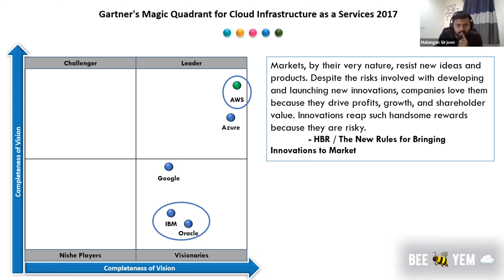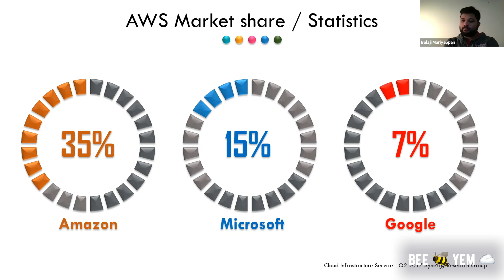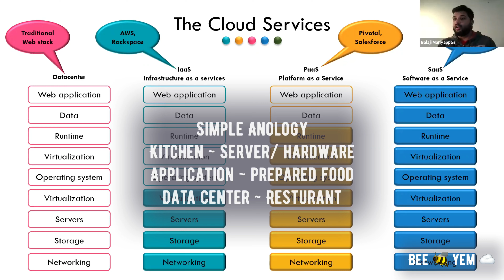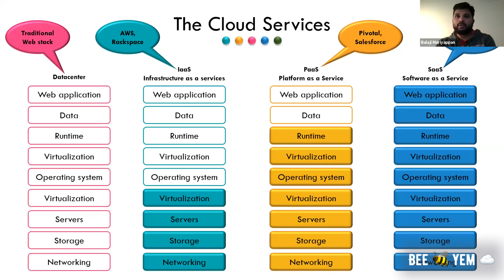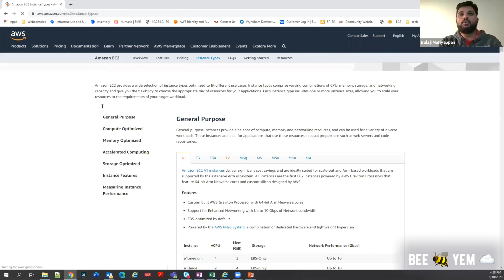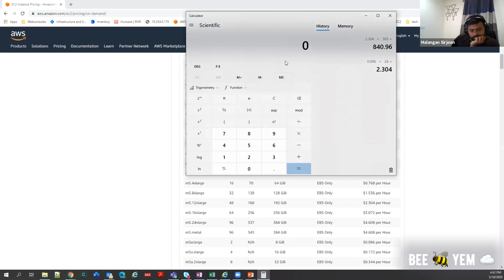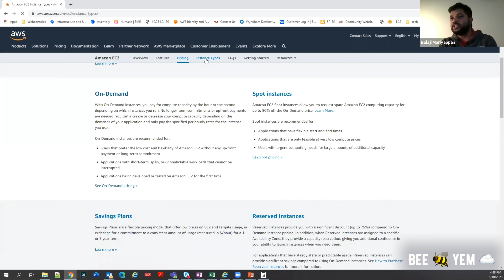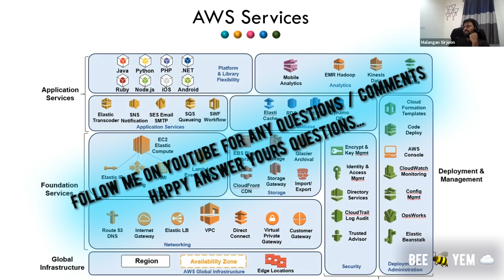Tamil Tech discussion series by BeeYem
Starting with AWS with special guest Mr. Sirjoon

Chapters:
04:11 - Cloud vendors
08:44 - Cloud offerings / type
18:29 - Cloud and Datacenter comparison
26:47 - AWS services
31:41 - AWS pricing